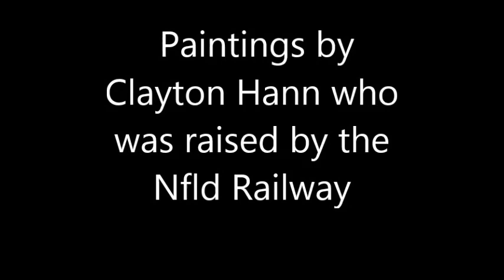Raised by the Railroad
Mostly watercolours of a Newfoundland Railway theme based on imagery in the song 'Raised by the Railroad' a song written by Chris LeDoux and performed by The Seldom Scene.